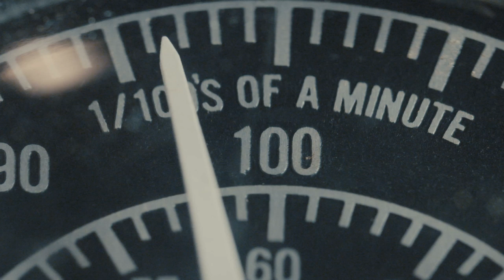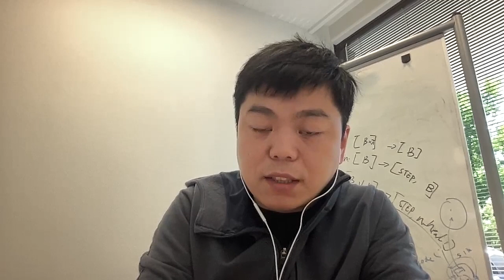Becoming the "AI Cloud" - Lepton AI on DigitalOcean's Uptime and Support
Lepton AI's Founder and CEO Yangqing Jia shares his thoughts on partnering with DigitalOcean to achieve more than 99.9% uptime and quick turnaround times for collaboration between the DigitalOcean and Lepton AI teams as they speak the same technical language to find efficient solutions. Tune in to learn more about his peace of mind with goals of growing 10x over the next year, thanks to solid infrastructure and platform support.

Chapters
00:00 - Lepton AI's uptime
00:26 - About Lepton AI
01:10 - Collaboration and technical knowledge/support
02:08 - Scaling and the future of Lepton AI and DigitalOcean